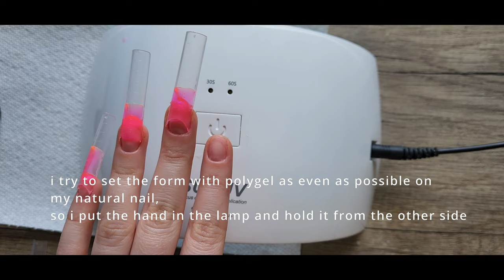DIY nails at home long Square shape Pink Jelly Polygel Dual Forms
Everything I've used:

Coconut oil

Uv&led lamp

Nail drill

Wood Cuticle Pusher

Slip Solution & Brush

Nail files

Jelly Polygel

Dual Forms

+30$ if you mention referred by OLHA74

Self nail manicure upper forms маникюр верхние формы полигель дизайн ногтей 네일 자인 매니큐어 폴리겔 다이아몬드 ポリゲル マニキュア